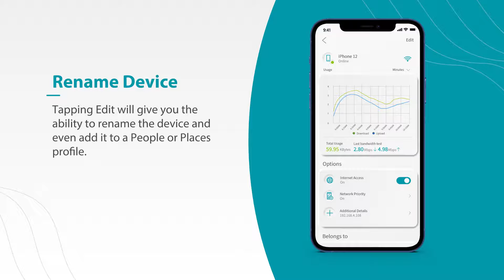Learn about Connected Devices in your Network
To ensure your network doesn't become compromised it's a good idea to know exactly what devices are connected to it. Learn how to keep it safe in this video.